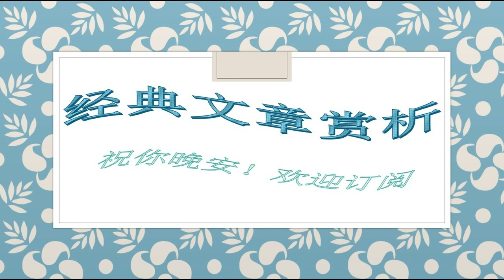498洛克菲勒--人性的试金石